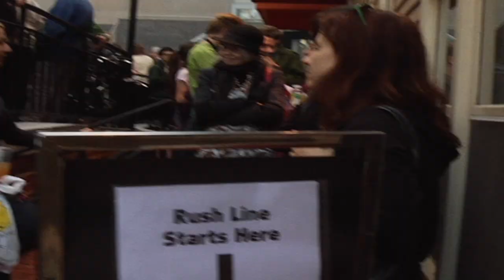2 Days in New York - Julie Delpy - IFFBoston 2012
A Q&A with 2 Days in New York Director Julie Delpy - following the screening of 2 Days in New York at the Independent Film Festival of Boston 2012 at the Brattle Theater.